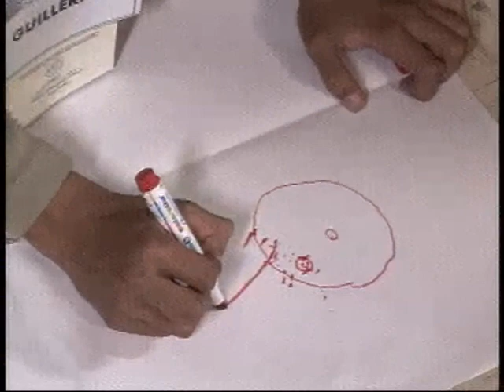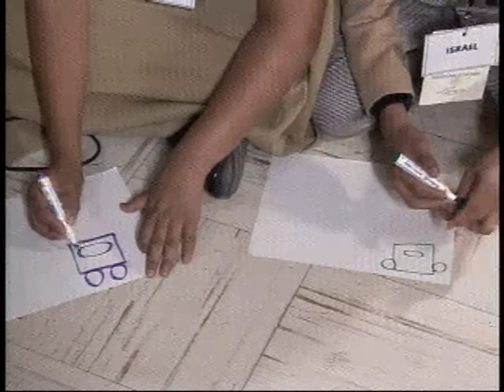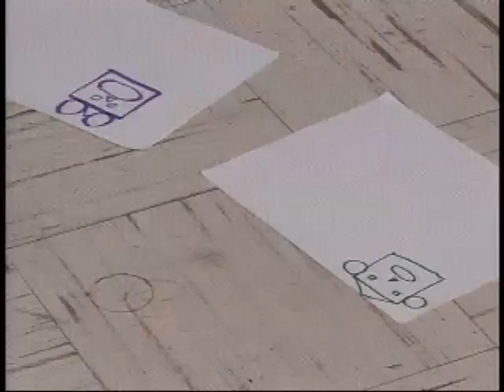20140922-CE1415/Es hora de hablar de adicciones/Comunicación asertiva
Es hora de hablar de adicciones. Comunicación asertiva. Invitados: Moises Hernández Hernández, Israel Gualito Blancas. Alumnos invitados: Evelin Tapia San Pedro, Pablo Ramón Ávarez Guerrero. Conduce: Alejandra Yáñez Velázquez, Guillermo Ortega Castro. Fecha de emisión: 22 de septiembre de 2014. Este y otros programas los puedes ver Producciones con fines educativos para secundarias técnicas en el Distrito Federal, México.